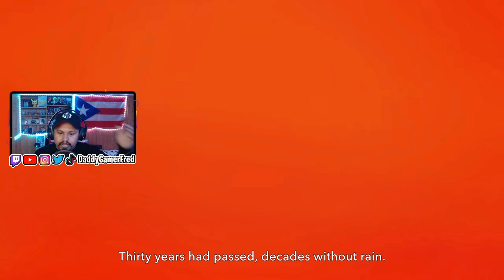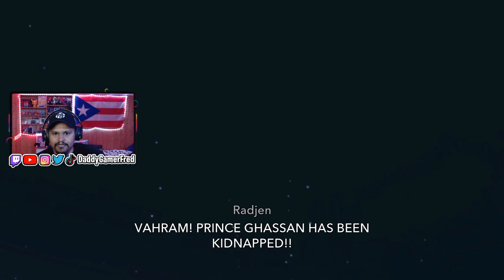FIRST 30 MINUTES OF PRINCE OF PERSIA: THE LOST CROWN (FULL GAME)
Follow Daddy Gamer Fred
◉ YouTube Member: ​
◉Nintendo Switch Friend Code : SW- 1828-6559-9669
◉PSN : DaddyGamerFred
◉Pokèmon G0 Trainer Code : 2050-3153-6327